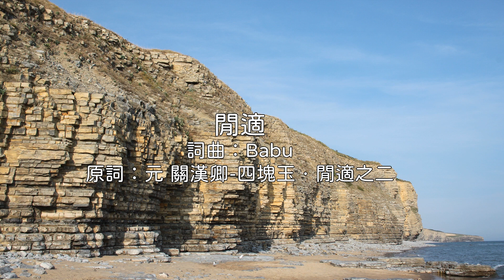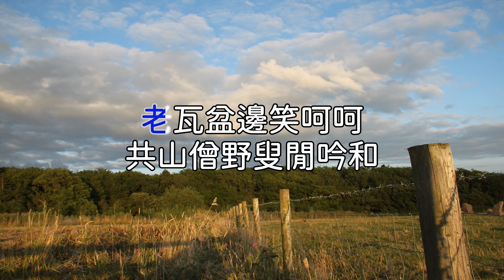卡拉OK｜閒適